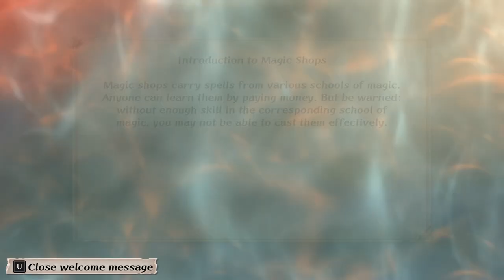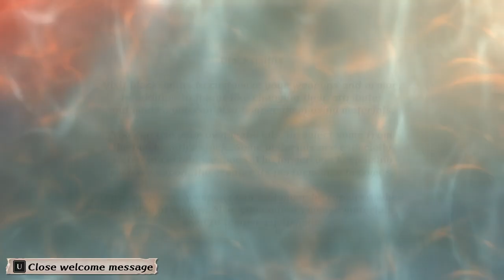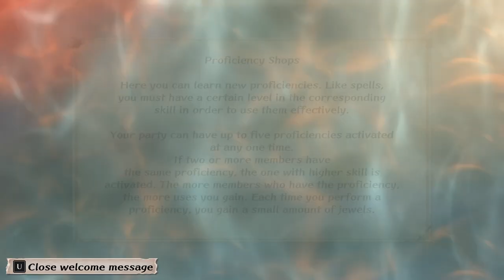Romancing SaGa: Minstrel Song Remastered: Claudia Leaves the Forest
I kind of wish I could "transfer" the fact that I've already beaten the game with Aisha in the past. I think I'll be able to do my second playthrough faster. I actually don't intend to try and do as many quests as I did in the past, maybe for the very final playthrough if I can play through this faster.